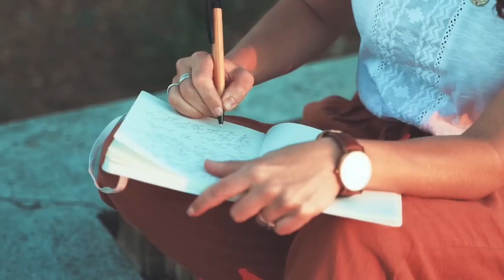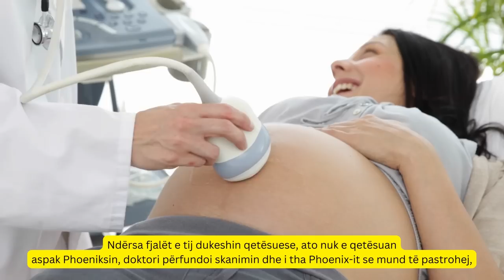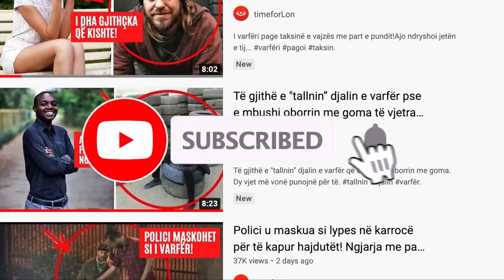Kur mjekët e kuptuan se çfarë lindi kjo nënë, ata ngelen të shokuar dhe pa fjalë!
Kur një nënë më në fund lindi fëmijën e saj të parë, mezi priste ta takonte. Megjithatë, kur mjekët panë se çfarë ajo solli në jetë, ata u tronditën më shumë se kurrë dhe nuk mund të ndalonin së bërtituri. Phoenix ishte një grua e bukur dhe e lumtur, ajo ishte 34 vjeç dhe po e jetonte plotësisht jetën e saj si një shkrimtare e pavarur, ajo ishte në gjendje të udhëtonte nëpër botë duke bërë punën e saj dhe me të vërtetë kishte qenë në disa vende të veçanta dhe magjike gjatë udhëtimeve të saj , por më në fund kishte arritur në përfundimin se aq sa e donte atë mënyrë jetese, kishte një gjë që donte akoma më shumë, një fëmijë, që të mund të vendosejme partnerin e duhur dhe të krijonin një familje së bashku

1)This video has no negative impact on the original works (It would actually be positive for them).
2)This video is also for teaching purposes.
3)It is not transformative in nature.